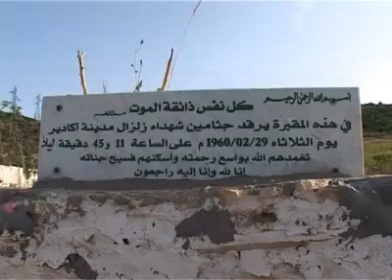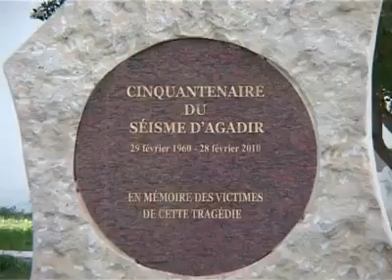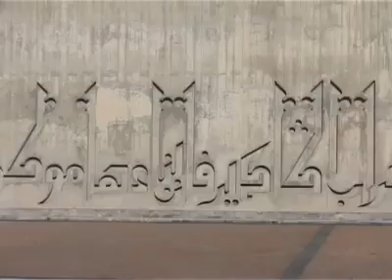أغنية أمازيغية رائعة عن زلزال أكادير